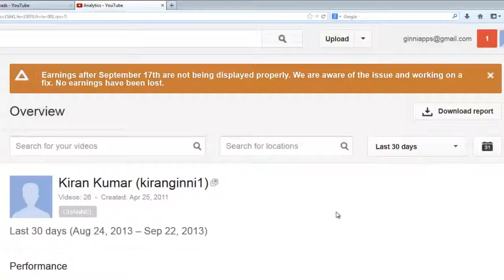Youtube Earnings Issue Temporary Message displayed in Banner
Youtube Earnings Issue.
This video shows a temporary issue from youtube and an information provided as a banner at the top of the channel.

It isn't serious and there is nothing that we can do to avoid it.

Please watch couple of videos and then judge to get joined..